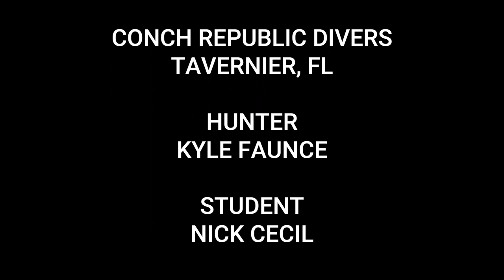KYLE FAUNCE SPEARHUNT 2023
December 03, 2023 spear hunt with kyle faunce
40" AmberJack
conch republic divers
Depth 100 feet